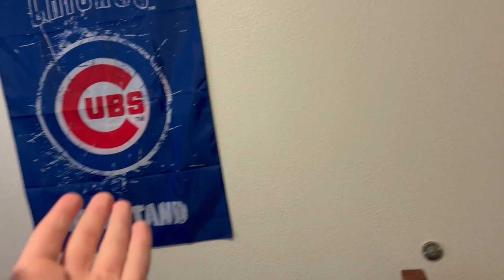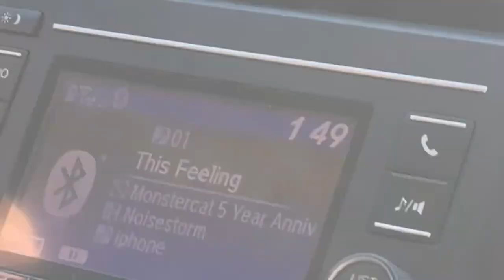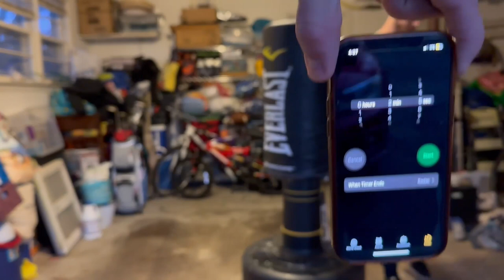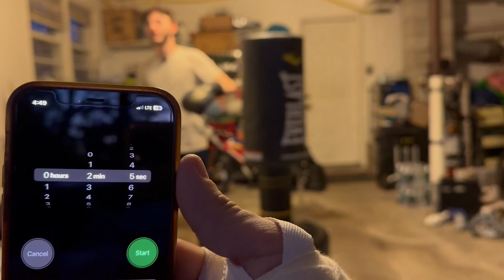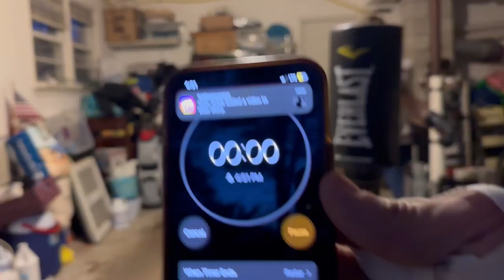Travel Vlog Going Back Home & My Boxing Routine Plus Progress!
🐦X/Twitter🐦
Hey Everyone this video is all about me traveling back home and showing you guys my boxing progress and routine that I have been using and training with already so I hope you guys enjoy the vlog!

Uploading Schedule (Deeping On The Show Schedule)
New Videos At 4pm EST (Tuesday, Thursday, Saturday)
Streams At 2:45pm EST (Friday)
New Short & Community Post At 1pm EST (Sunday)

About Me
My Name Is Andrew I am 18 and I started making videos back in 2017 but I started consistently February 2020 and I am a College Student and Played Baseball From 5 Years Old To My Senior Year Of High School and I am most passionate about my YouTube Videos I just want to grind and get to the top and one quote I love to live by is this "If people don't laugh at your goals then they're too small" - Bryce Harper